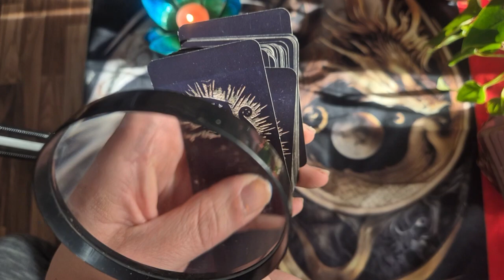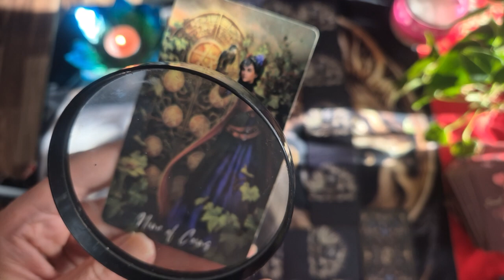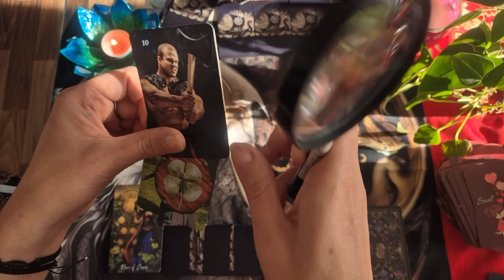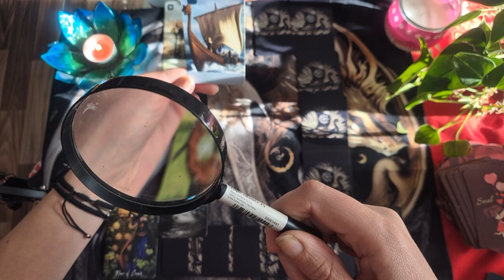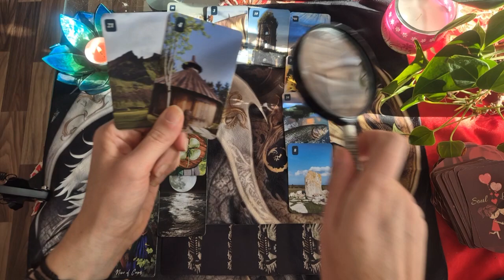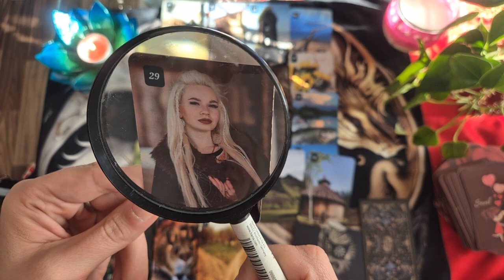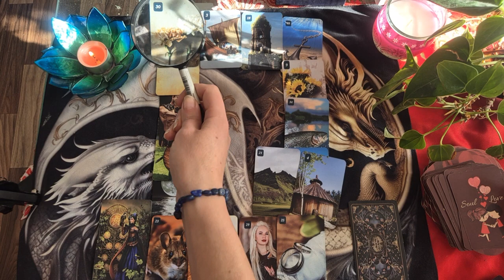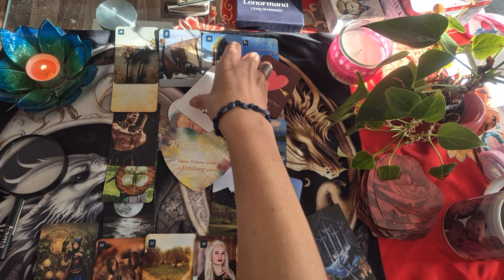Sherlock Holmes untersucht 🔎dein HM❤️‍🔥WOW plötzlich glücklich|Er will die Beziehung mit dir#tarot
🟡🔵🟢🟣Energetische Behandlungen